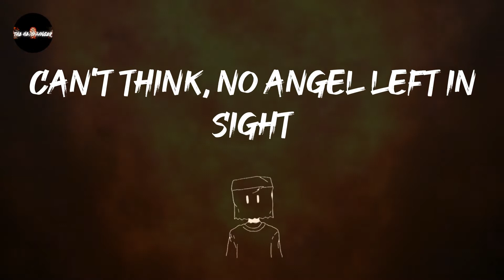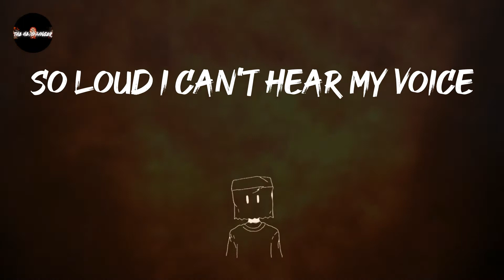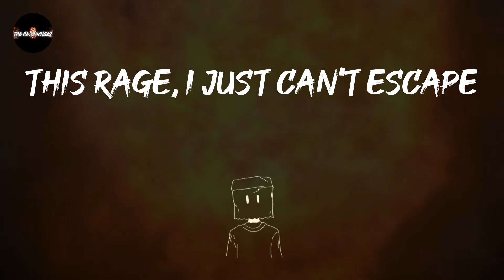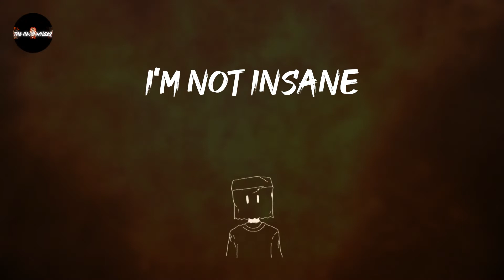Papa Roach - Kill The Noise (Lyrics) | I'm not insane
Papa Roach - Kill The Noise (Lyrics)
volume 11 on this one: Kill The Noise - Papa Roach

Kill The Noise - Papa Roach lyrics:
I just feel like I'm channeling something
Kill the noise
No love, no feelings
I choke on the air I'm breathing
Undone, unhealing
Ain't nobody stopping the bleeding
Deaf with demons on both sides
Can't think, no angel left in sight
Chained to this static in my mind
And I can't hide
This rage, I just can't escape
Screaming at my face
So loud I can't hear my voice
Breaking through my mistakes
Freefall into grace
I'm not insane
It's time to kill the noise
Kill the noise
My scars keep screamin'
I live through the pain for a reason
My God, my anger
It drags me down like an anchor
I'm deaf with demons on both sides
Can't think, no angel left insight
Freefall into grace
I'm not insane
Shut up
Shut up
Freefall into grace
I'm not insane
Kill the noise
Freefall into grace
I'm not insane